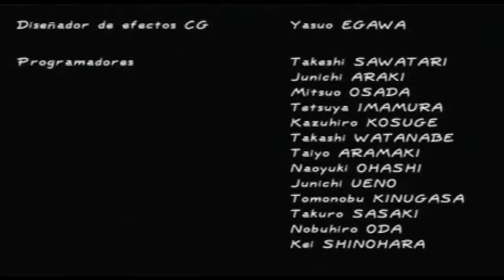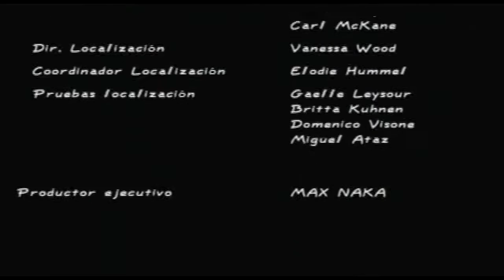Dead or Alive 2 - Historia - Ein